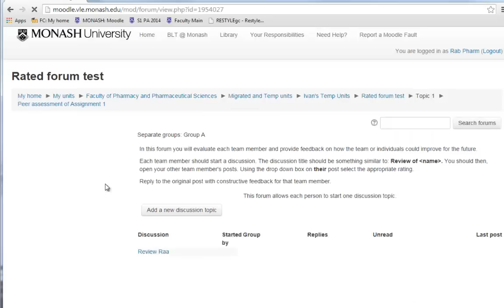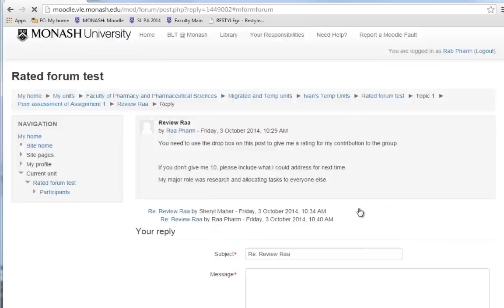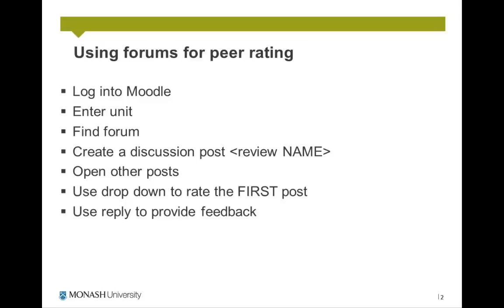Peer rating short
This video outlines the process for using forums to complete the peer rating.